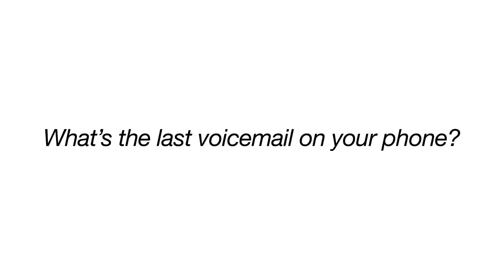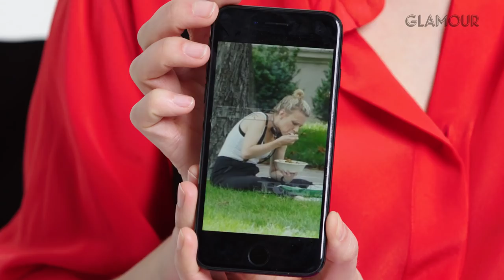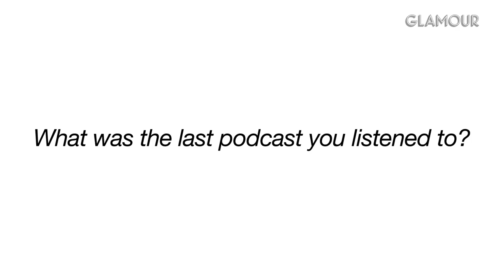Kate McKinnon Shows Us the Last Thing on Her Phone | Glamour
Kate McKinnon shows us the last thing on her phone. Find out her favorite podcasts, her most used emojis, her last selfie, and the last SNL cast member she texted.